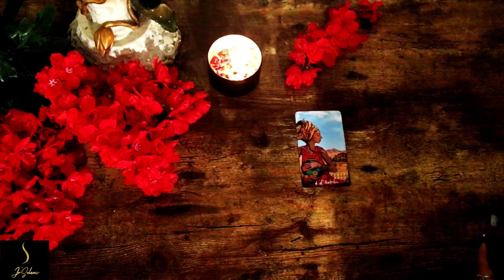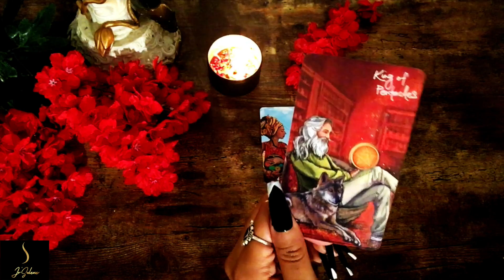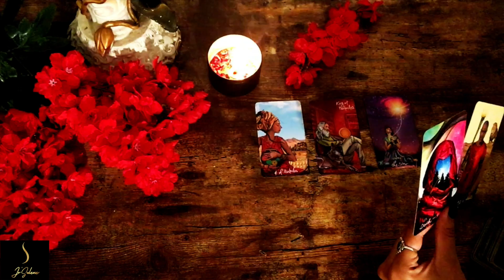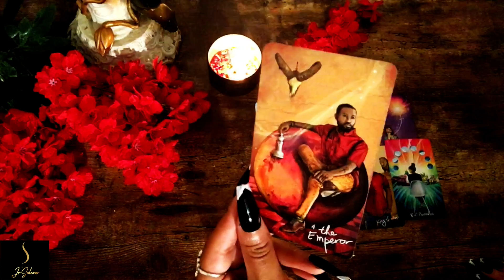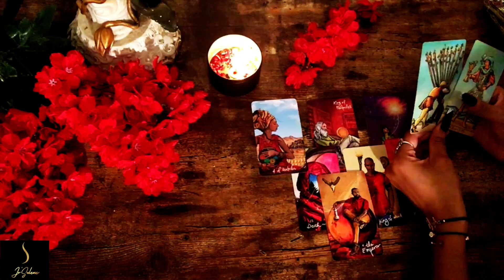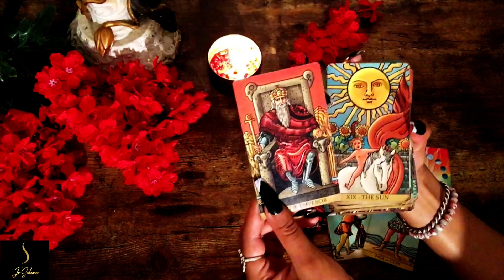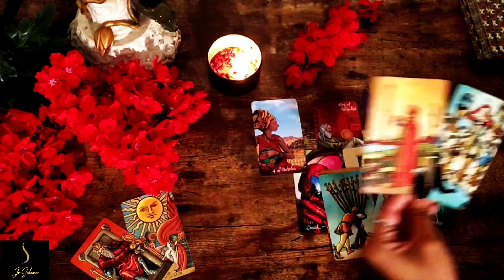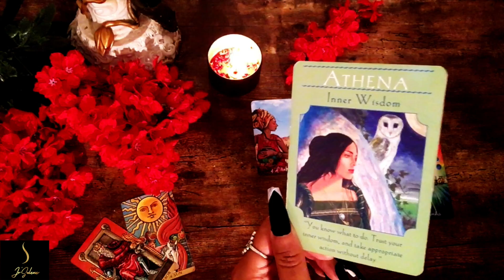💞Pisces August 2020 | ❤ Someone's Protecting Their Heart & Feelings IN SILENCE ❤ Tarot Love Reading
Welcome Pisces Please Enjoy your Tarot Love Reading!

ღ~THANK YOU!!